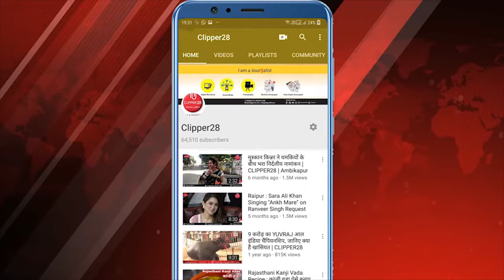Rashifal | Rashi | दैनिक पंचांग व राशिफल मंगलवार 22 दिसम्बर 2020 | CLIPPER28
दैनिक पंचांग व राशिफल मंगलवार 22 दिसम्बर 2020
आचार्य पं. श्रीकान्त पटैरिया (ज्योतिष विशेषज्ञ)